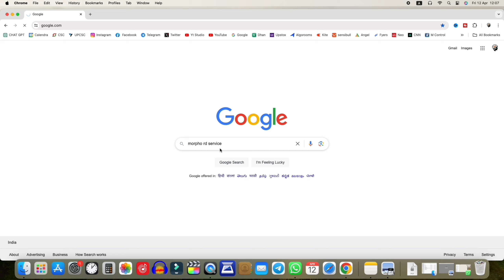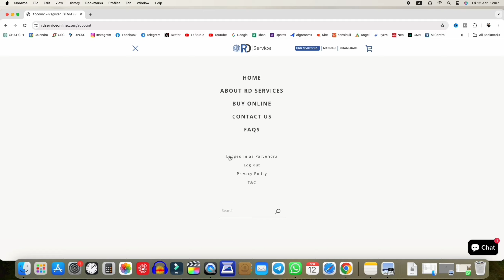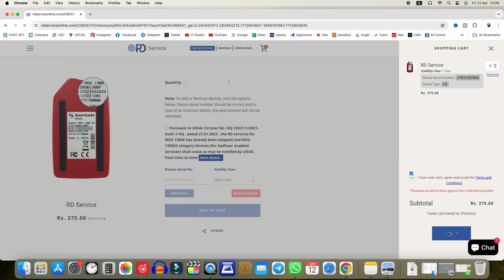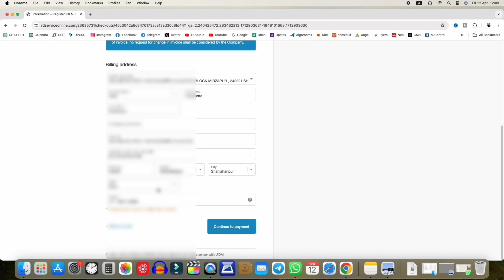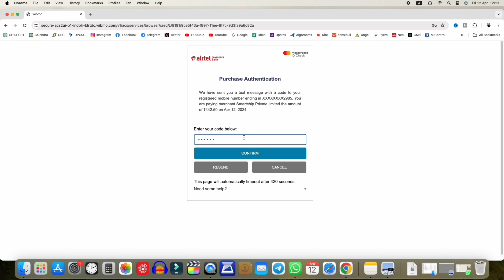Morpho Device Recharge Kaise Karen 2024 | Morpho RD Service Renewal | Morpho RD Service Registration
Namaskar dosto! Aaj ke is video mein hum aapko batayenge ki kaise aap Morpho device ko recharge kar sakte hain. Agar aap bhi is process ko samajhna chahte hain, toh video ko ant tak dekhiye aur hamari step-by-step guide ko follow kijiye.

1. Sabse pehle, apne Morpho device ko power off karein aur USB cable ka istemal karke apne computer ya charging adapter se connect karein.

2. Ab, apne device ko power on karein aur charging indicator light ko check karein. Ye light aapko indicate karegi ki device charge ho raha hai ya nahi.

3. Agar aapke device mein touchscreen hai, toh aapko charging status screen par jaana hoga. Wahaan aap dekh sakte hain ki kitna battery charge bacha hai.

4. Recharge process ke dauraan, apne device ko disconnect na karein. Isse battery damage ho sakti hai.

5. Jab aapka device fully charged ho jaaye, toh use carefully disconnect karein aur USB cable ko alag kar dein.

Topic Cover Tags:
morpho rd service renewal
how to recharge morpho device
morpho device recharge check
morpho recharge kaise kare
Morpho Device Recharge Kaise Karen 2024
Morpho RD Service Registration
renew morpho device kaise kare
morpho device koin koin si chalegi
morpho rd service invaild problem
Bhai sabkuch to ho gya par device status me device is valid but not whitelisted q bata raha hai
llb minset